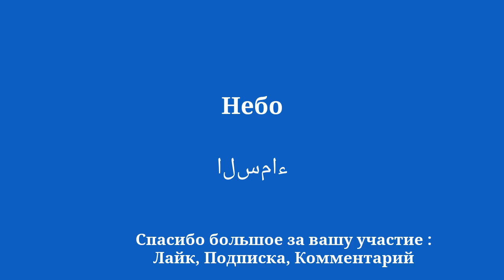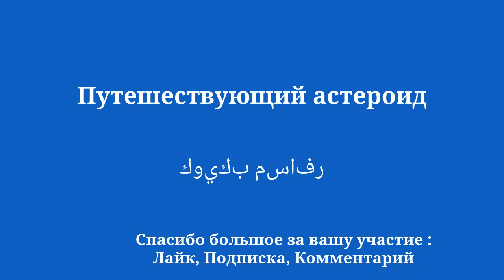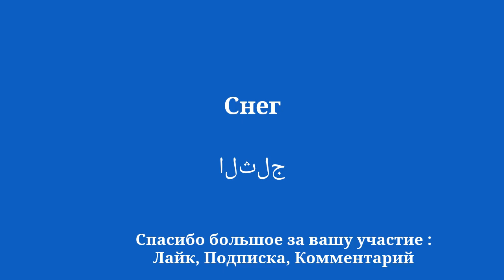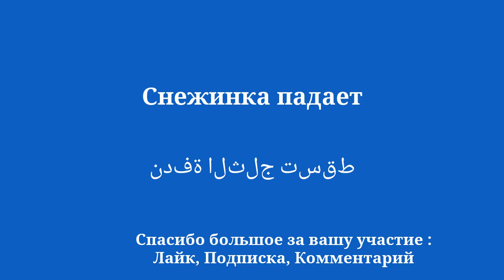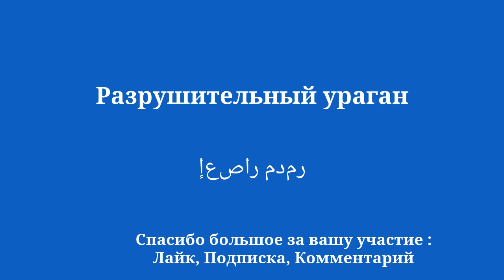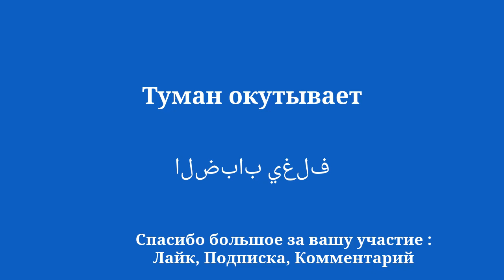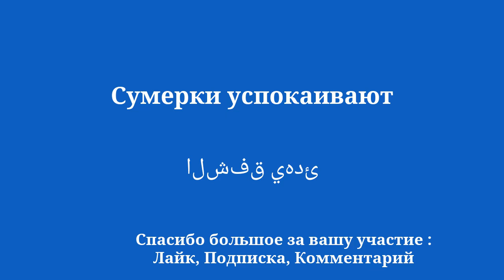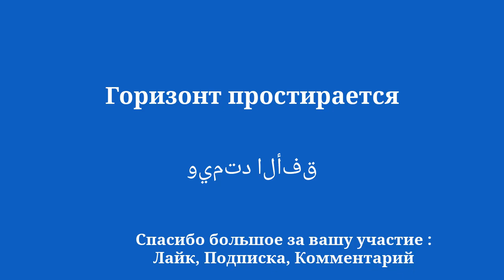Легко учится, быстро учит арабский язык.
Добро пожаловать на мой YouTube-канал, посвященный изучению арабского языка для начинающих! В этой серии видео я познакомлю вас с простыми фразами, которые помогут вам легко и быстро учиться. Хотите ли вы поехать за границу, пообщаться с англоговорящими людьми или просто улучшить свой уровень арабского языка, эти фразы позволят вам постепенно развивать свой словарный запас и грамматику. Благодаря моим четким объяснениям и практическим примерам вы научитесь использовать предложения в реальном контексте и легко их запоминать.